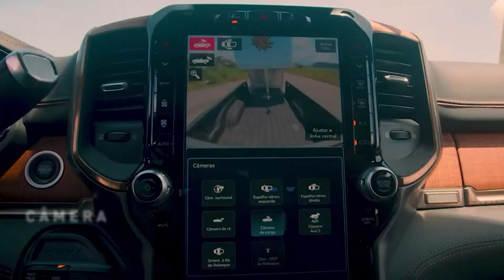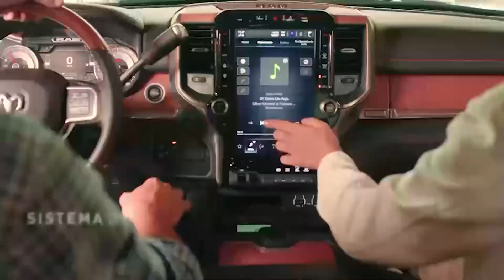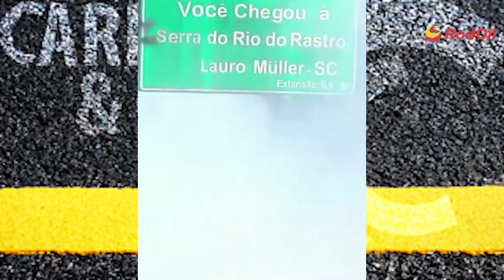Venha conhecer a nova RAM 3500 aqui no CARROS&CIA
Chegou no mercado brasileiro a picape RAM 3500. Quase um caminhão… Muito luxo e força.